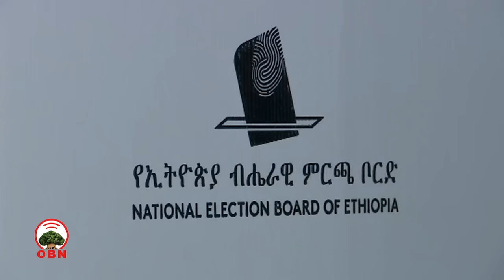Miidhaa ABOshaneen geessisaa jirurratti miseensonni harka kennatan waan jedhan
Miidhaa ABO shaneen geessisaa jirurratti miseensonni isaa harka kennatan waan jedhan